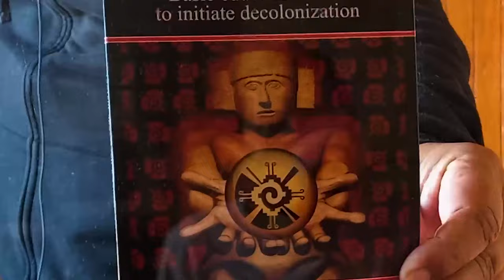GUILLERMO MARÍN: SOBRE LA MENTIRA DEL MESTIZAJE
Guillermo Marín conversa sobre las mentiras, usos e imposición del mestizaje en la cultura de nuestra región con fines de explotación y colonización.